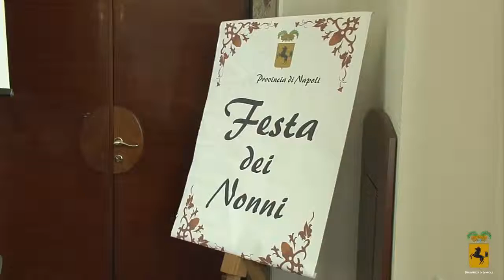FESTA DEI NONNI 2013